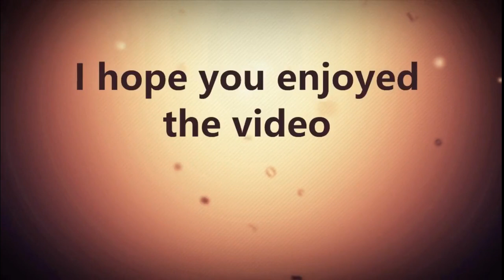Flyers Pregame Report Flyers Stars